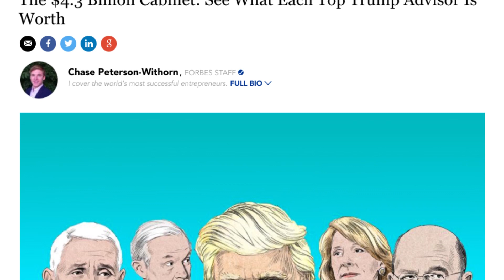Wealth Of Trump's Cabinet; Wonder Woman | Forbes Flash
This week on Forbes Flash: A huge spike in wealth for Nike's cofounder, updates on the wealth of Trump's Cabinet and more.